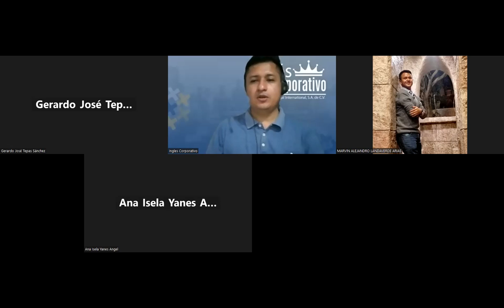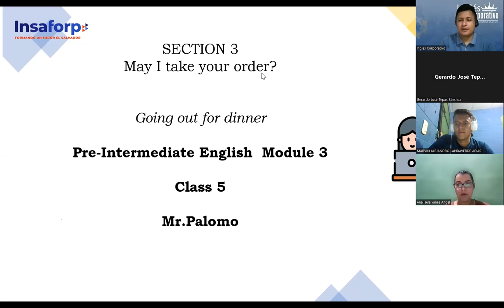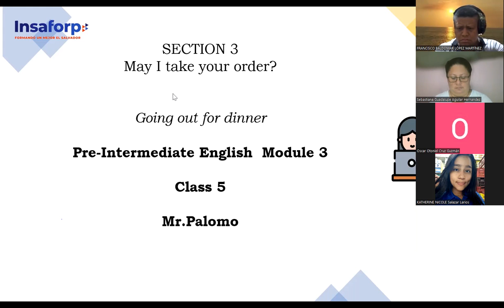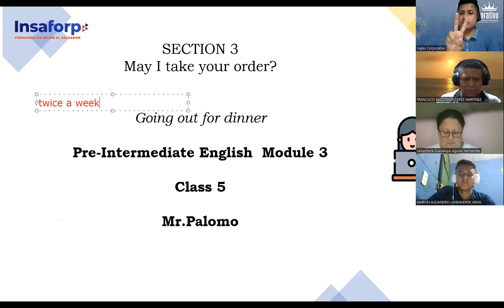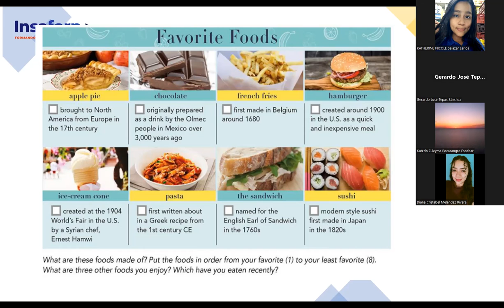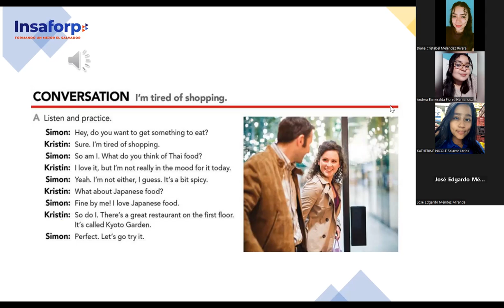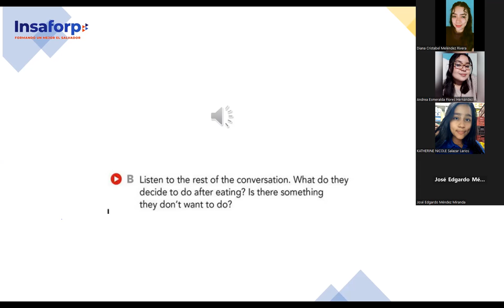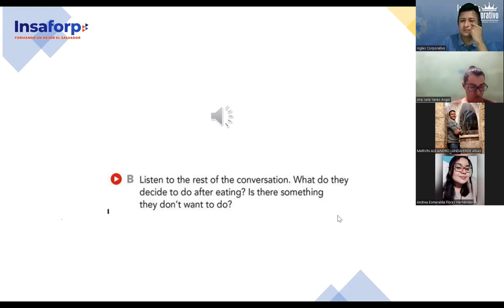SESION 5-6-11-2023-FI-REGA-137-PALOMO-Going out for dinner-PART 1